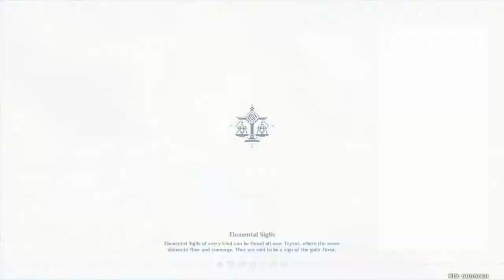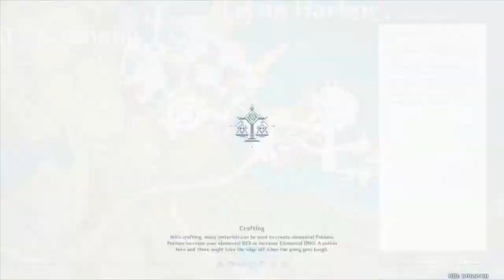Screwing around with Ganyu! Genshin Impact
Wokey plays around with his new unit and wonders the question all genshin players think.